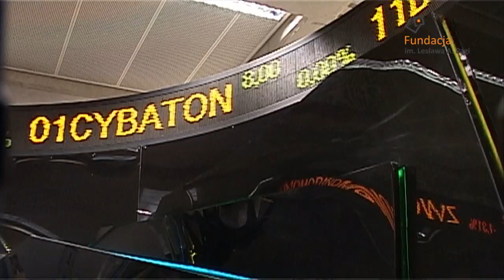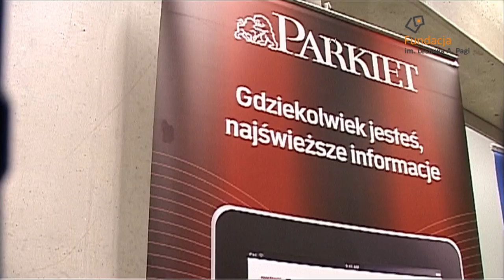Ogólnopolskie Forum Studenckich Kół Naukowych Rynku Kapitałowego [14.11.2014]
14 listopada 2014 r. odbyło się Ogólnopolskie Forum Studenckich Kół Naukowych Rynku Kapitałowego. Wzięło w nim udział ponad 120 przedstawicieli uczelni w całej Polsce.To projekt adresowany do studentów zainteresowanych tematyką rynku kapitałowego, giełdy i ekonomii. Forum tworzy też platformę dla osobistego spotkania liderów studenckiego ruchu naukowego i wymiany doświadczeń z ich działalności.